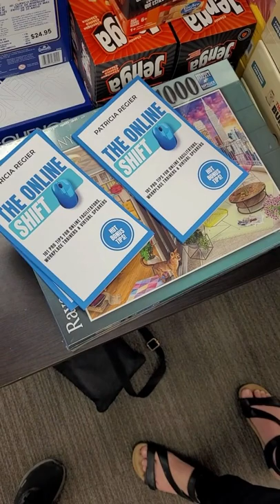Author first book in a major book store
Behind the scenes of the secret mission to see my book in a major book store. Now available online and in select bookstores, including Chapters and Indigo Coles bookstores. Thank you to Kelsey at Coles Books for making this moment so exciting and special - especially after you caught me taking selfies with my book.

SUMMER SHORTS SERIES is coming soon; check out the announcement and lineup

THE ONLINE SHIFT: 101 Pro Tips for Online Facilitators, Digital Teachers, Workplace Trainers, Virtual Speakers & Online Meeting Leaders.

Welcome to Patricia Regier's YouTube channel, where we share tutorials and quick pro tips videos for speakers, trainers, facilitators, course creators and leaders to support you in shifting your audience into participants.

🎙️🎥 Credits & Equipment:
Videos Edited/Produced with: CyberLink PowerDirector 16; Ending created in Doodly & Canva.
Many photos/video clips from Canva or Pexels. Some custom visuals created in PresenterMedia.